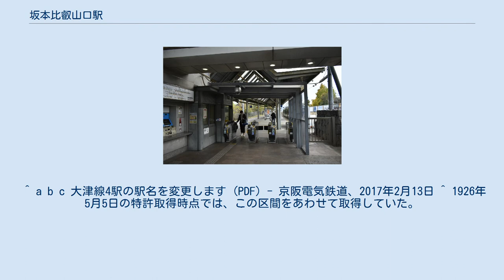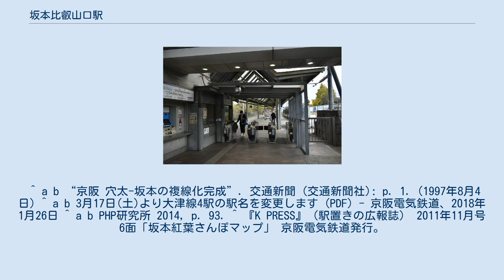坂本比叡山口駅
坂本比叡山口駅（さかもとひえいざんぐちえき）は、滋賀県大津市坂本四丁目にある、京阪電気鉄道石山坂本線の終着駅。
京阪全駅の中で最も北に位置する。
 改札口とホーム（2020年11月） 頭端式1面2線のホームを持つ地上駅。
駅舎（改札口）はホーム頭端部にあり、IC乗車券対応の自動改札機が導入されている。
ホームの有効長は2両。
日中は交互に列車が発着する。
 また、駅舎改良前は線路、ホームが少し北側にあった。
 駅周囲には比叡山延暦寺および日吉大社の門前町として古くから栄えた坂本（重要伝統的建造物群保存地区）の町が広がり、駅西側には名刹が点在している。
また、駅周辺は住宅地であるが、駅東側にあるJR西日本比叡山坂本駅との間の道路沿いには商店も点在する。
 江若バスの路線が西教寺、ケーブル坂本駅、比叡山坂本駅方面へ運行している。
 ^ a b c 大津線4駅の駅名を変更します (PDF) - 京阪電気鉄道、2017年2月13日 ^ 1926年5月5日の特許取得時点では、この区間をあわせて取得していた。
 ^ a b “京阪 穴太-坂本の複線化完成”. 交通新聞 (交通新聞社): p. 1. (1997年8月4日) ^ a b 3月17日(土)より大津線4駅の駅名を変更します (PDF) - 京阪電気鉄道、2018年1月26日 ^ a b PHP研究所 2014, p. 93. ^ 『K PRESS』（駅置きの広報誌） 2011年11月号6面「坂本紅葉さんぽマップ」 京阪電気鉄道発行。